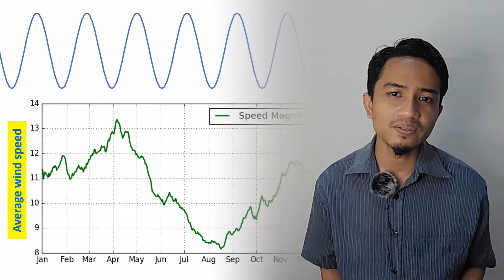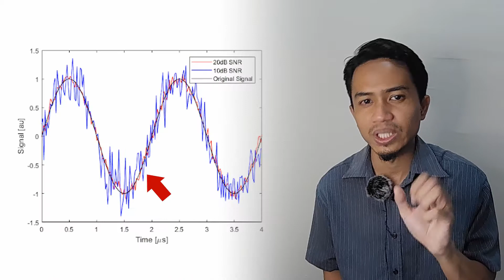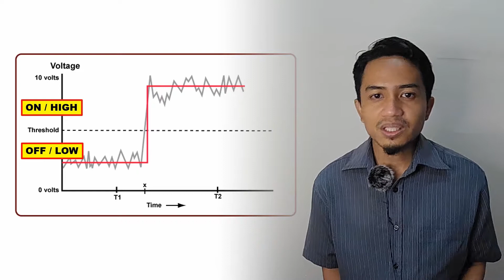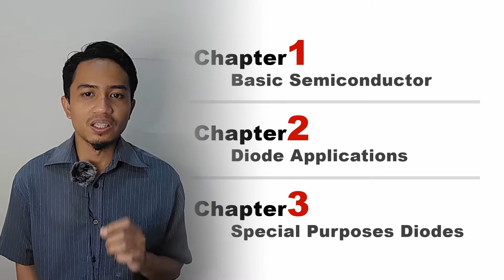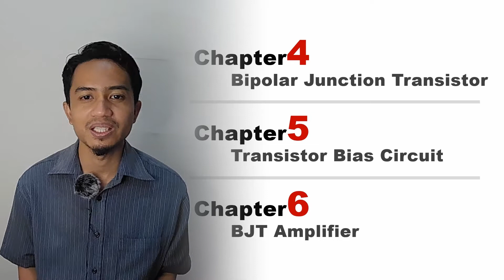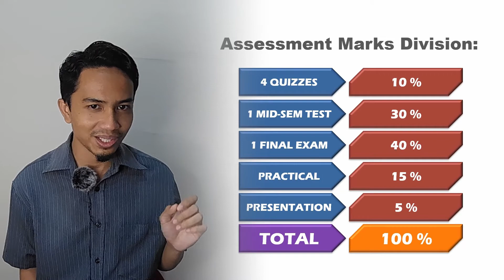1.0. Introduction to Analog Electronics 1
This video briefly explained the basic information that will be covered in the Analog Electronics 1 Course for Diploma of Electronics Engineering in Universiti Malaysia Pahang